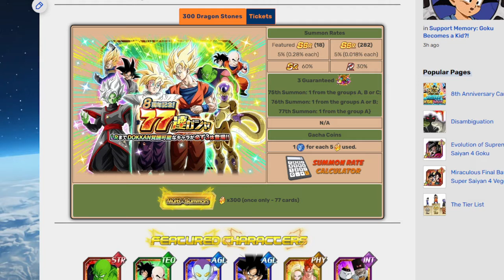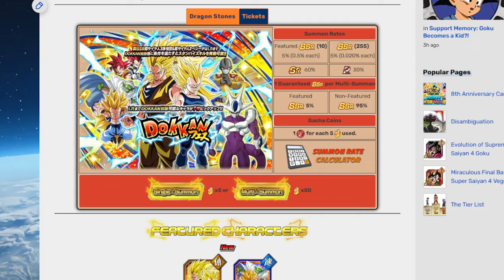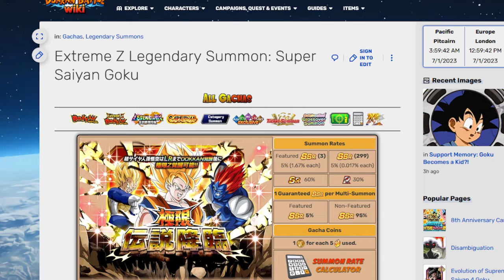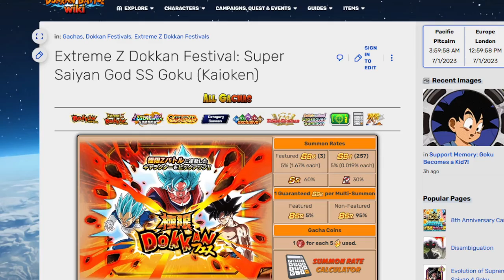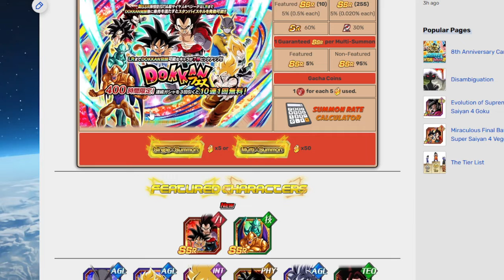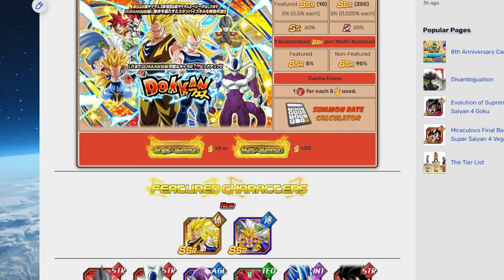Tout sur les Portails des 8 ans ! Sur qui invoquer ? | DRAGON BALL Z DOKKAN BATTLE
Dans cette vidéo, sur Dragon Ball Z Dokkan Battle !

MES ID SUR DRAGON BALL Z DOKKAN BATTLE ET DRAGON BALL LEGENDS :
► ID Dokkan Global : 118,190,581
► ID Dokkan Jap : 292,104,6766
► ID DB Legends : fa4ecqua